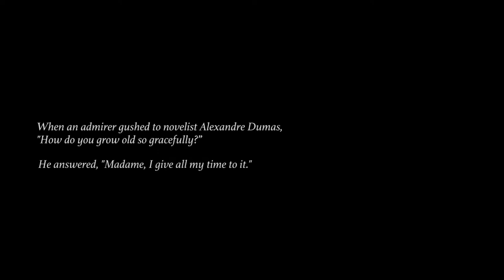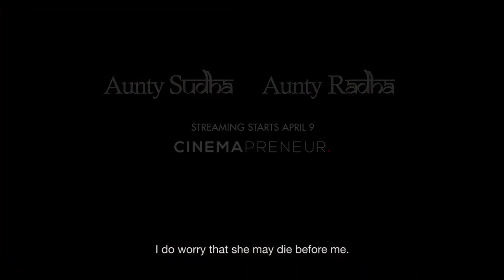Watch Aunty Sudha Aunty Radha on Cinemapreneur | Documentary by Tanuja Chandra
Aunty Sudha Aunty Radha is a heart-warming story of two grannies, both in the spring of their lives, living their life together in the old age in the village Lahra, three hours outside Delhi.

Cast: Sudha Garg & Radha Rani Sharma

Crew:
Editor – Chandan Arora
DOP – Eeshit Narain
Editor – Pritam Das
Sound Design/Music – Arijit Datta
Producer – Anupama Mandloi
Director - Tanuja Chandra

Documentary Watch online on Cinemapreneur